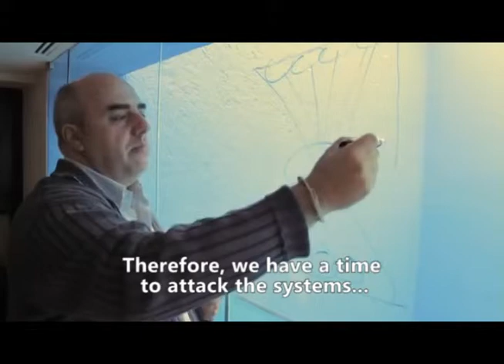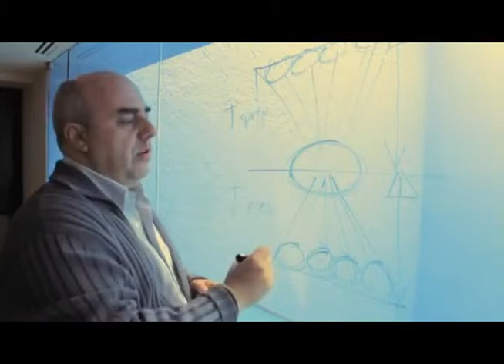The Sting: How a movie talks about Intentional Risk stages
Santiago Moral establishes a link between The Sting (the movie) and Intentional Risk management strategies.